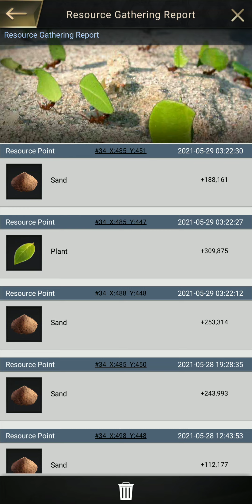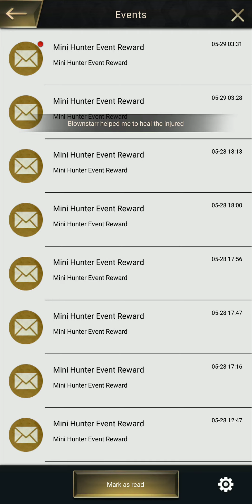The Ants: Underground Kingdom - Gameplay (Android, iOS) Part 14 - Max Level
The Ants: Underground Kingdom - Gameplay Walkthrough (Android, iOS) Part 14 by Seven City
🍏App Store

📜Game Description

In The Ants: Underground Kingdom, you are the ultimate Ant Ruler to lead your Queen and build your Anthill.

To survive and reproduce, wars between animals take place frequently in nature. In The Ants: Underground Kingdom, you are the ultimate Ant Ruler to build the Anthill, lead the Queen, grow the colony, and defend against enemies. For the glory and prosperity of your ant empire, you must show your own strategies resourcefulness.

--Game Features—

【Build Anthill】
The Anthill of an ant colony is the same as the castle of an empire, which provides a safe place for the offspring to grow. Anthill layout is strategically crucial, so you should plan your hive wisely, construct tunnels, thus building your ideal ant empire!

【Hatch Ants】
The number of ants represents the rise and fall of an ant empire. For the development of your ant empire, you must hatch as many ants as possible. Lead them to fight, plunder resources, and expand your territory!

【Mutate Ants】
To plunder resources and expand territory, you must build a mighty Ant Troop. In addition to numerous advanced Soldier Ants, You also need to have leaders for your Ant Troops: The Special Ants. You can get powerful Special Ants by hatching mutant eggs. Your Ant Troop will gain a sweeping victory with a proper combination of Soldier Ants and Special Ants.

【Create Alliance】
Fighting alone will never be easy. Success only leaves for the alliances who think alike. By creating or joining an Alliance, you can help each other to grow and fight together. With the help of allies, the ant empire under your command will surely take its place in this Ant Kingdom!

The Ants: Underground Kingdom provides an instant online customer service, which will surely give you a better gaming experience.
No matter what kind of questions you have, we are here to help as much as possible.

Attention!
The Ants: Underground Kingdom is free to download. However, some items in the game are not free. Players